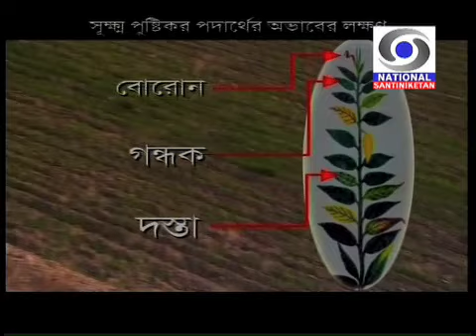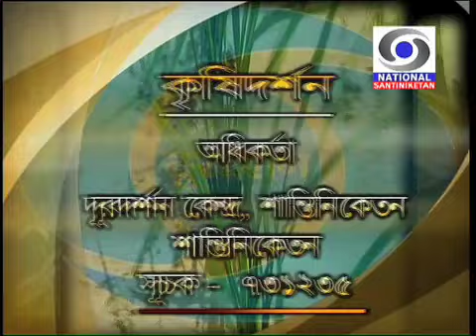DD Santiniketan_05.12.12_Krishi Darshan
1.  Inter-action programme with the farmers of Kanotiya village, Aushgram-I, Burdwan.
     Expert :  Dr. Debtanu Maiti, ADA, Aushgram, Burdwan.
     Presenter : Gopa Chatterjee
     [ Topic : Query on chilli, coconut, mango, paddy, brinjal, papaya, guava, potato, mustard etc.]
2.  Spot on judicious use of fertilizer.